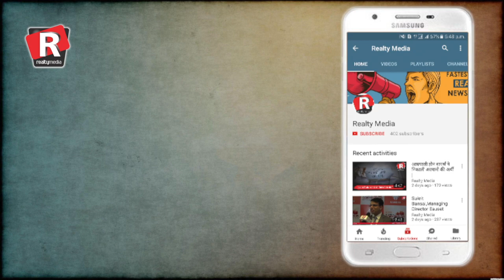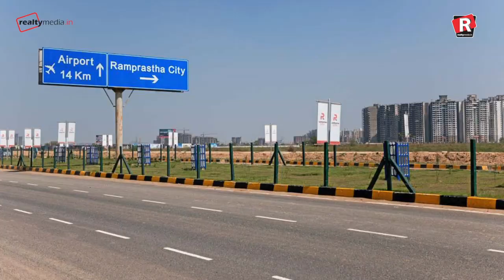One step closer to the completion of Dwarka Expressway